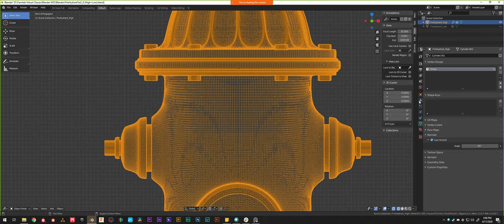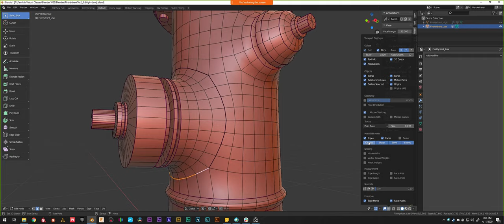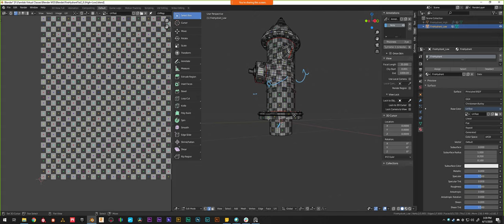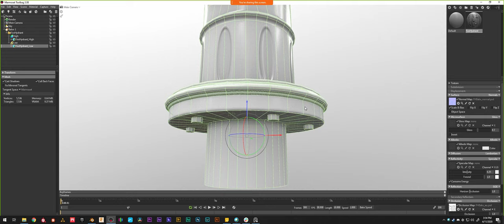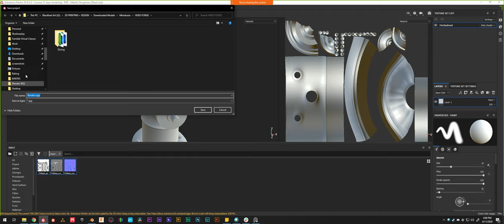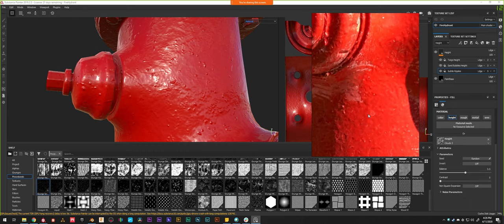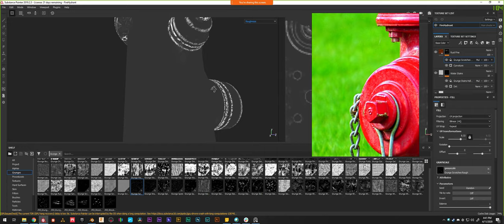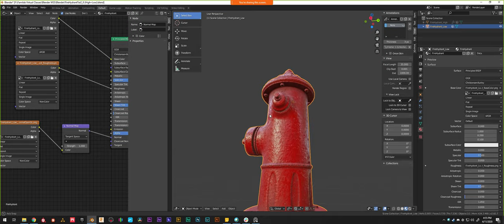Intro to Blender WS3 (Hydrant UV Unwrap + Texturing)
This is a virtual workshop introducing the basics of Blender3D; the free and open-source 3D modelling, animation, and simulation tool comparable to 3DS Max or Maya from Autodesk, but without the price tag.

This is Part 2 of a two part project demonstrating how to make a realistic fire hydrant for video games using Blender3D; Part 1 introduced the basics of 3D modelling with a Sub-D workflow, Part 2 covers UV Unwrapping and PBR texturing the model.

We will be using the latest release version of Blender available, version 2.82

TIMESTAMPS
0:00 Intro & Recap
0:55 Sub-Division High Poly Discussion
4:00 Low-Poly and Normal Maps Intro
5:23 Normal Maps Theory
8:10 Making the Low-Poly
13:32 UV Unwrapping
35:10 Exporting to Marmoset Toolbag
36:21 Marmoset Toolbag + Maps Baking
47:35 Exporting for Substance Painter
48:20 Substance Painter Intro
51:10 Explaining PBR Overview
56:00 Starting SP Project
57:20 Importing Baked Maps
1:02:55 Paint Texturing
1:18:40 Water Stains Spots + Mask Generators
1:28:35 Chipped Paint + Rusty Metal
1:35:11 Dirt Grunge
1:38:50 Exporting Textures
1:42:50 Importing Textures in Blender